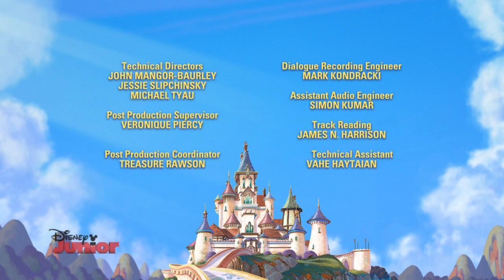Disney Junior Asia - Indonesia Feed - Continuity (27/09/2021)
Recorded At 12:59 PM